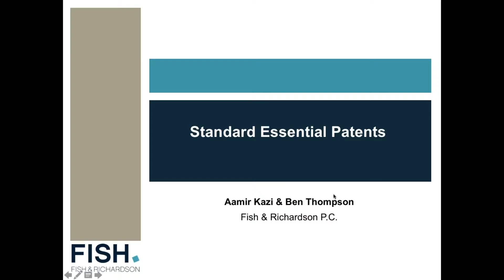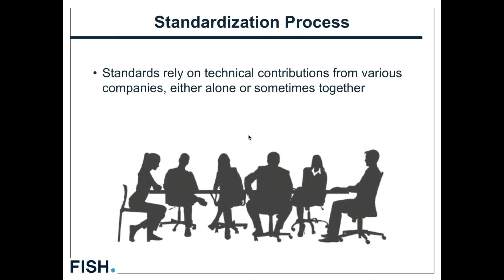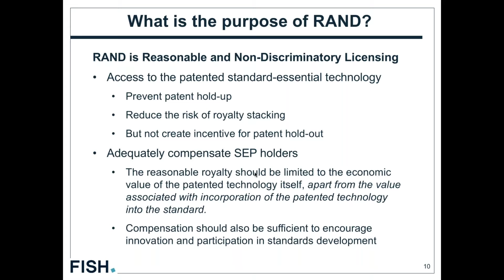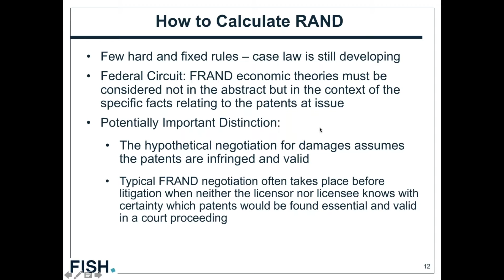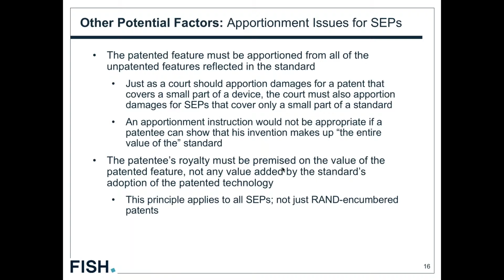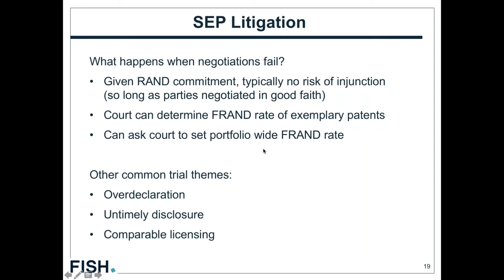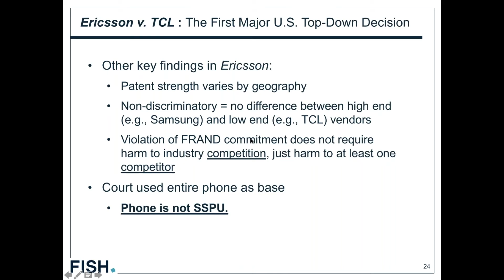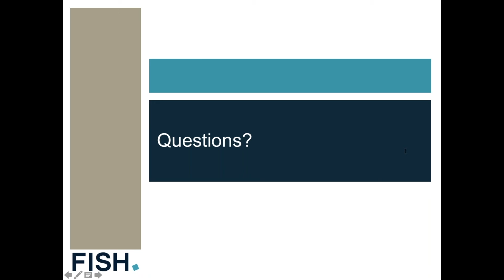STANDARD ESSENTIAL PATENTS